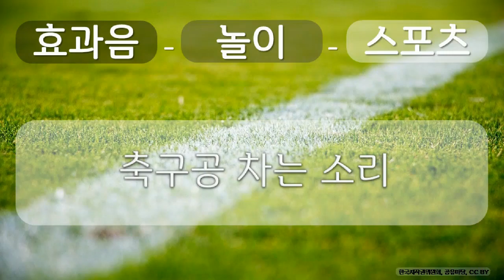효과음, 놀이, 스포츠 11 놀이, 스포츠, 축구공 차는 소리, 공유 마당